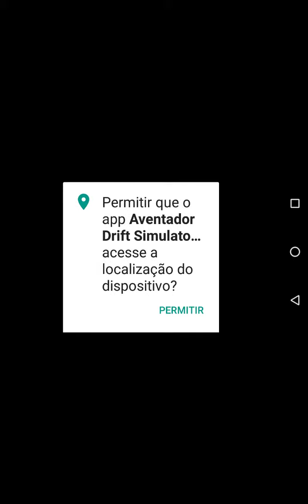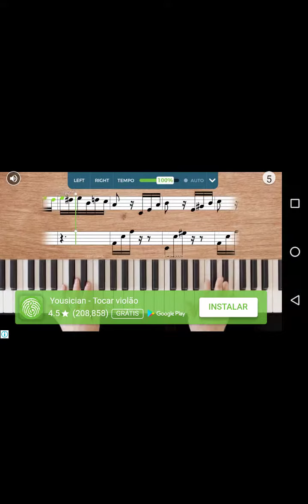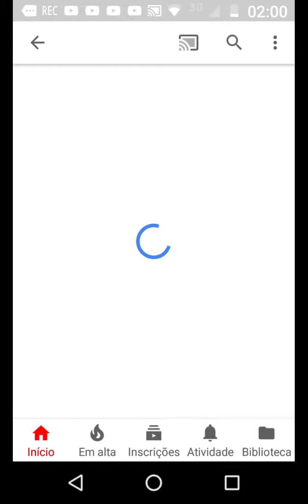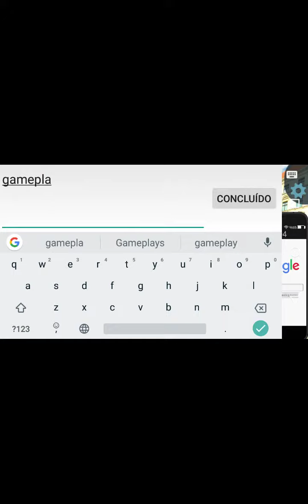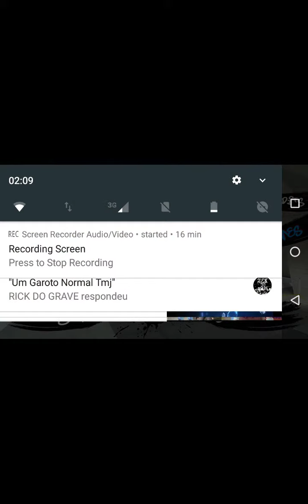Aventador drift simulador 2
download gratuito

Bora bater as 6.997 views falta bem pouquinho

Recomendem o vídeo prós seus amigos 👍

Deixem o seu gostei no video

Divulgue o vídeo no seu Instagram Twitter Facebook
Watssapp snap chat e etc

Divulguem bastante por favor

Vamos chegar a 300 inscritos